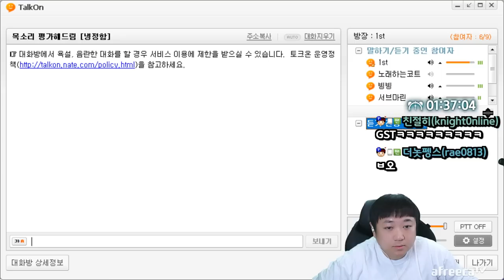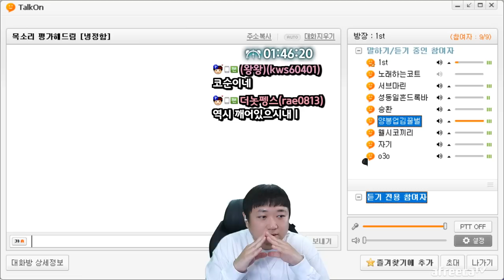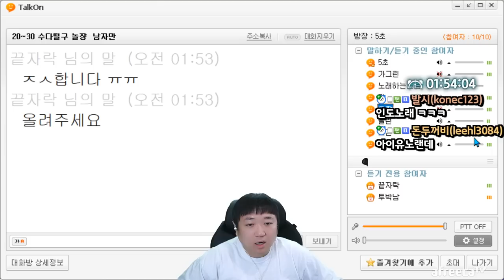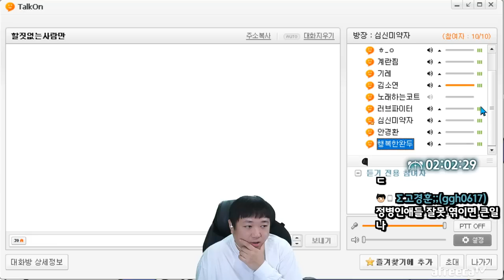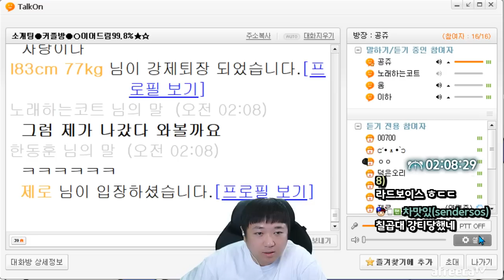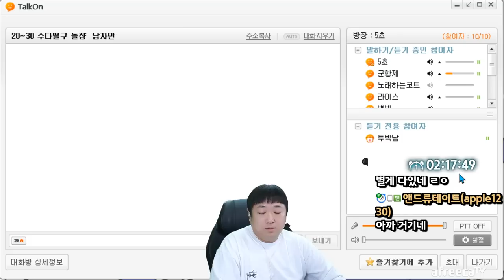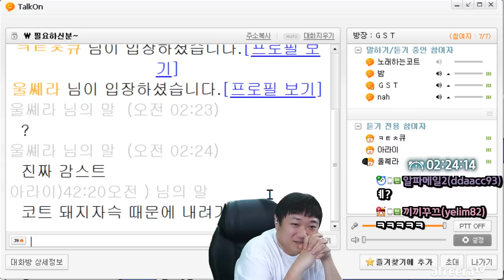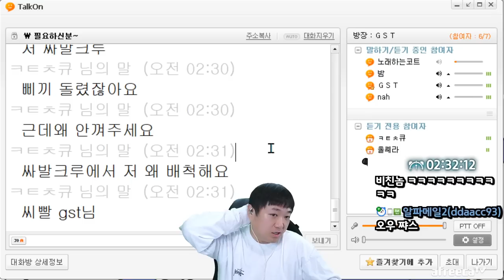합방게스트 추진시켜주세요 GST님 (23.03.24-2)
[음원출처]